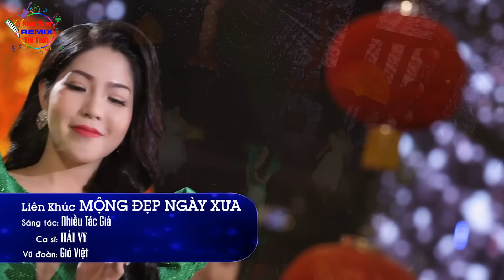Nhạc Hải Ngoại Sôi Động 2023 Bốc Lửa | TÔI VIẾT TÊN ANH Remix | Nghe 1000 Lần Vẫn Hay